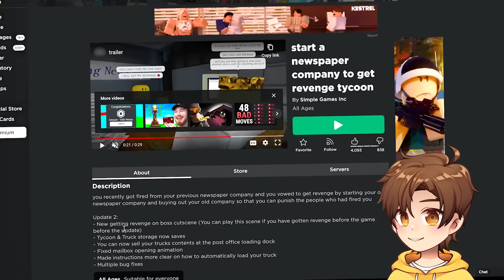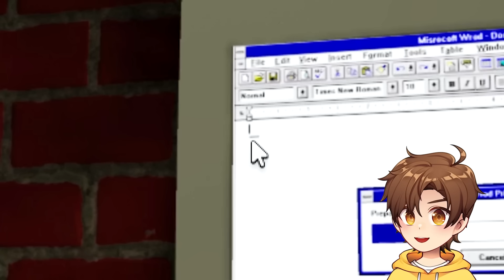ROBLOX MAKE A NEWSPAPER AT 3AM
today im getting RICH by starting a newspaper company!